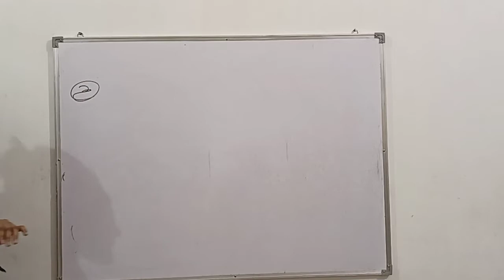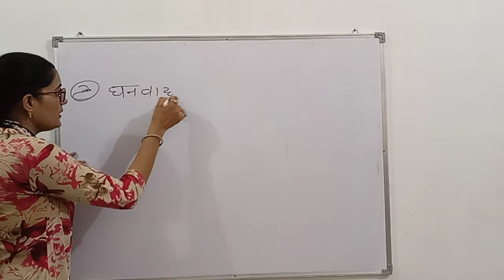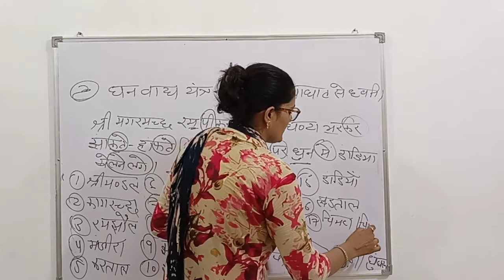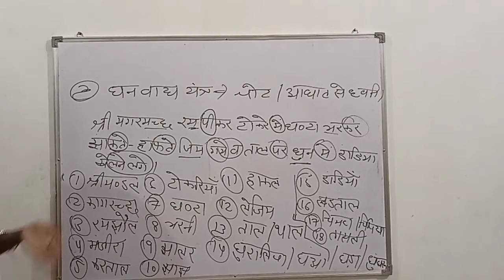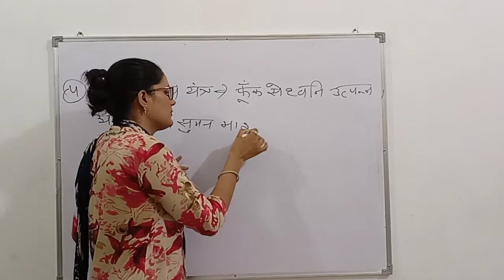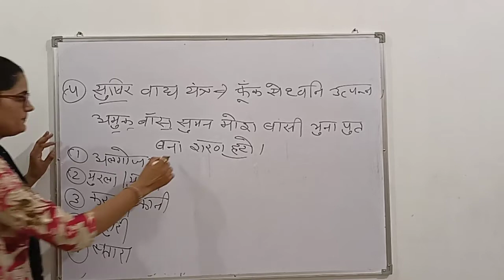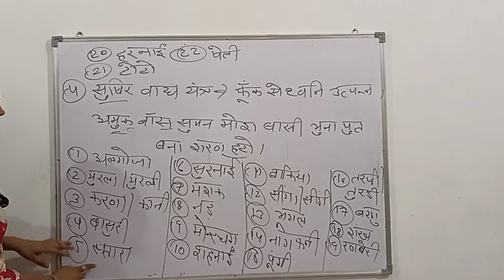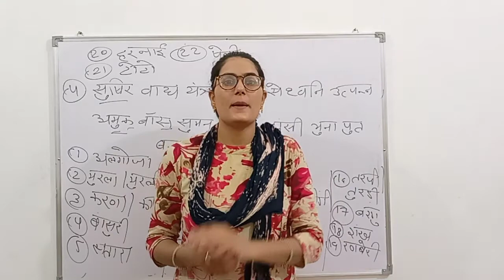RAJASTHAN TRICKY GK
All rajasthan competitive exams